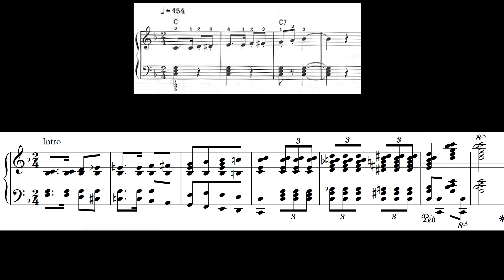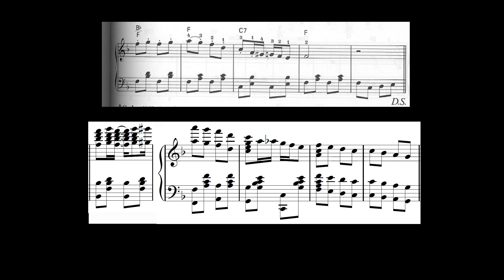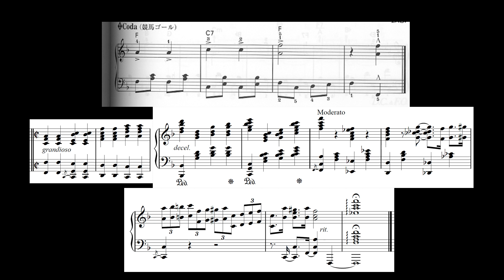Legend of Zelda Horse Race sheet music, Tom Brier's rendition compared to what he was reading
If you downloaded this score from my site previously, note that a correction has been made. Making this video, I discovered a note was missing from the waltz section.

I thought it would be fun to compare what Tom read to how he played it. There's a lot of cut'n'paste involved as the systems are not the same width between the original scores, but hopefully you find this interesting. Of course you can download the full score from the link above.